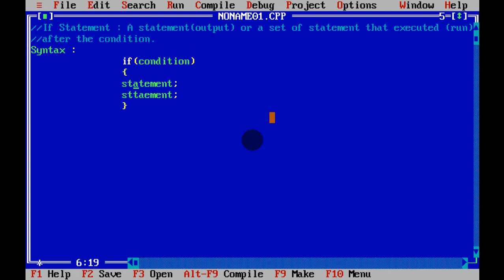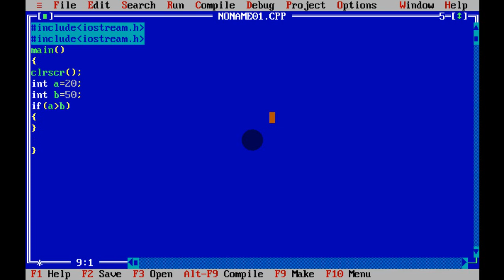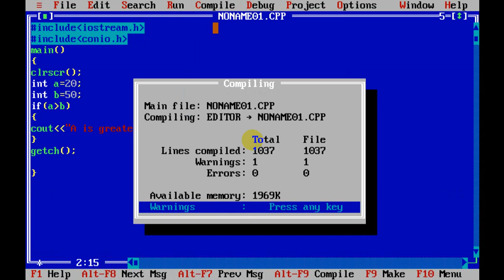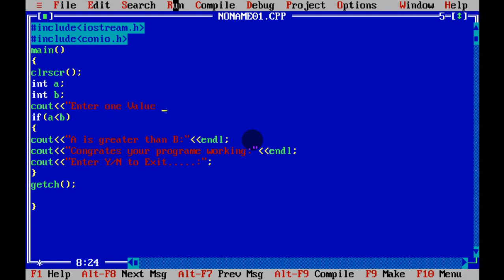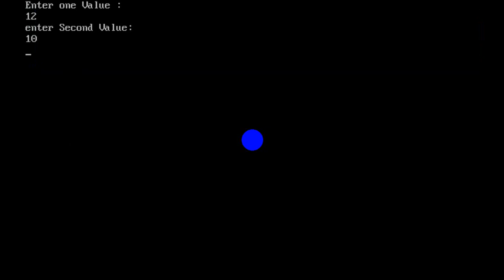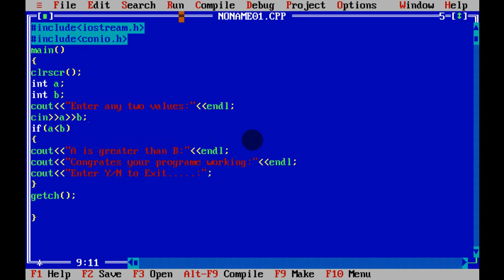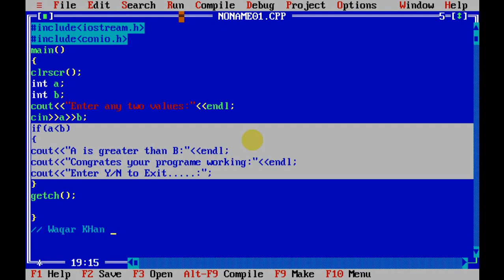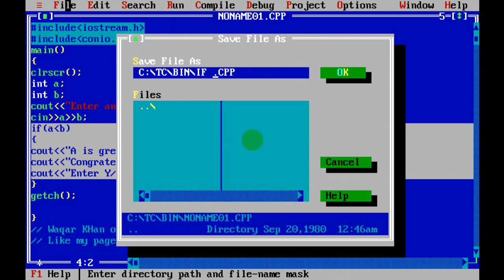If Statement C++ Learning In Pashto Class 3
C++ Programming Basic   Learning  If Statement in Pashto,
Created By : Waqar Khan